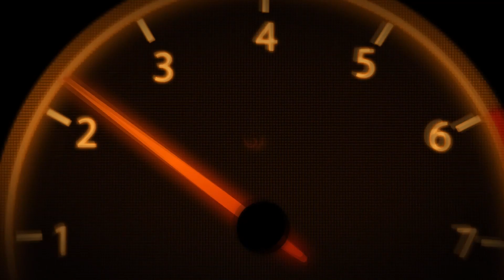レクサスLC500 "S Package"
Lexus LC500 S Package